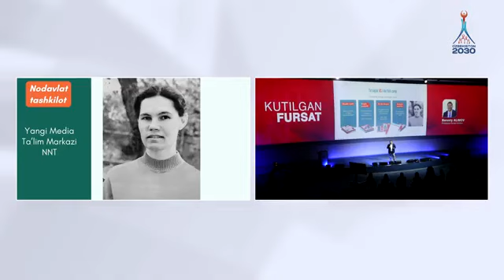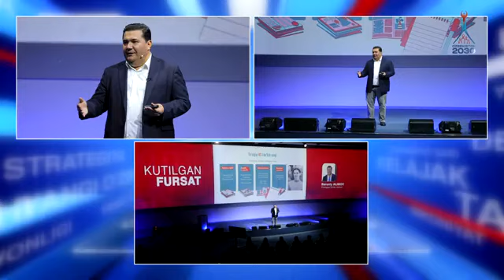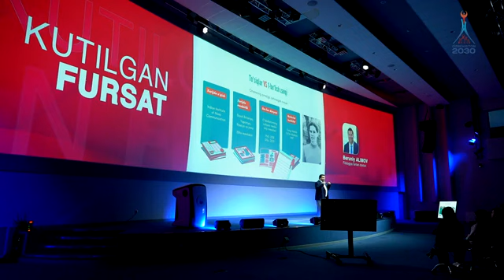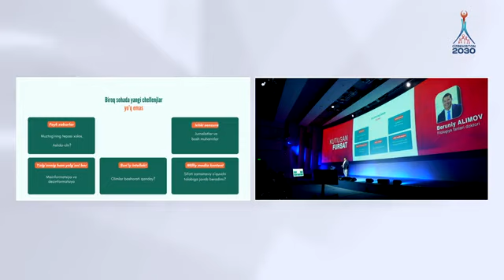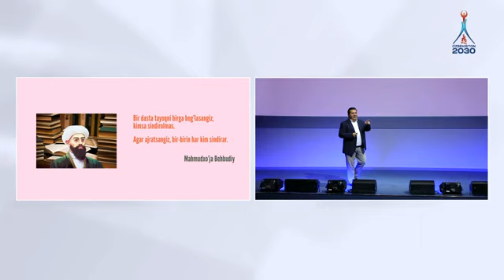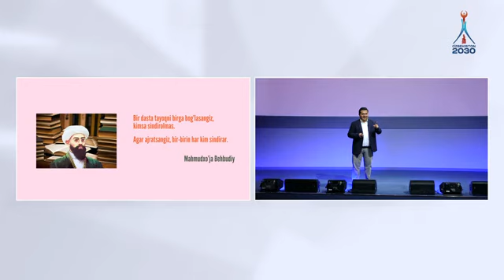Mening hikoyam… (to’liq versiya)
My own story… (full version) Моя история… (полная версия) “Kutilgan fursat” loyihasida.